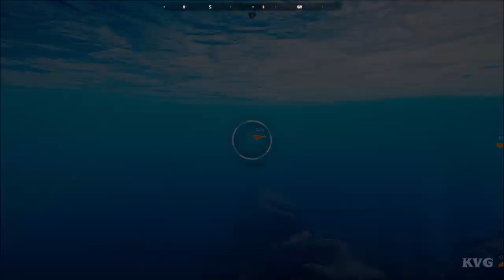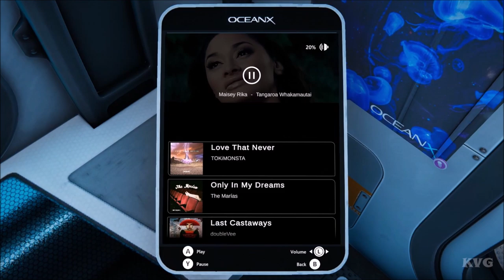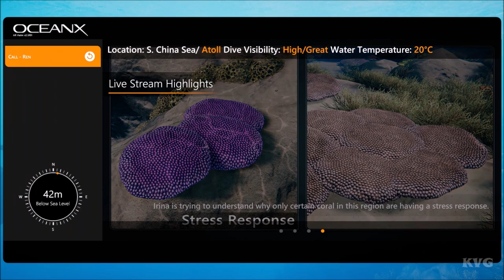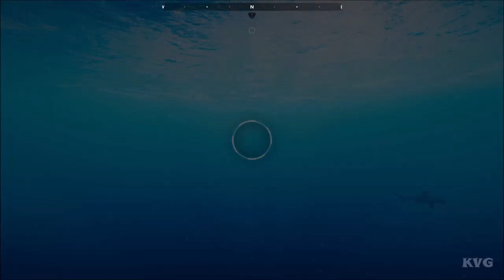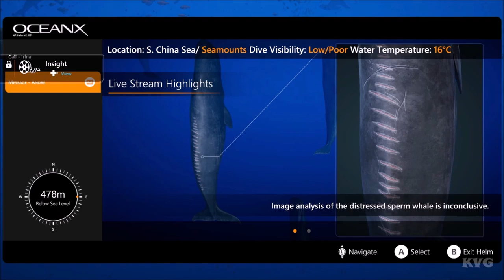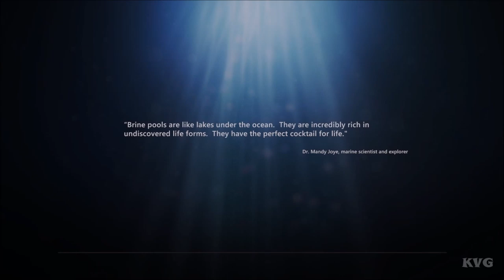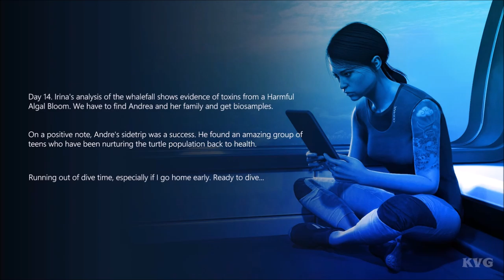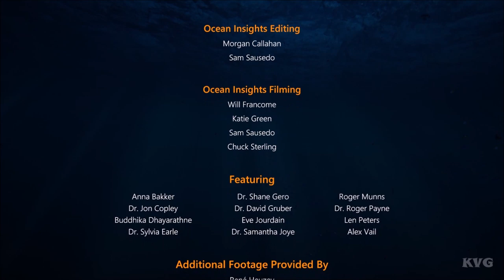► Beyond Blue - The Movie | All Cutscenes (Full Walkthrough HD)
PC Specs:
CPU: Intel Kaby Lake, Core i7 7700K 4.20GHz
Motherboard: MSI Z270 GAMING PRO
Memory: Corsair Vengeance LPX Black 32GB DDR4
HDD: WD Black 4TB SATA-III 7200RPM 128MB
Graphics card: MSI GeForce GTX 1080 GAMING X 8GB DDR5X 256-bit
Case: NZXT Noctis 450 Black
Operating System: Windows 10
Monitor: ASUS VN247H-P 23.6

Game Information:
Beyond Blue is a single-player narrative adventure that takes you deep into our planet’s beating blue heart. Explore the awesome wonder and unbounded mystery that exists within the world’s ocean.